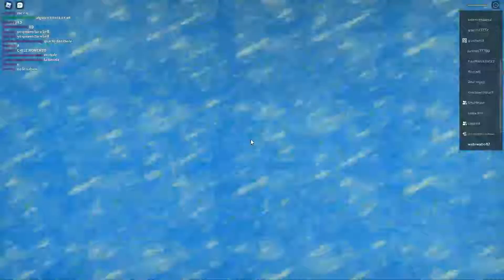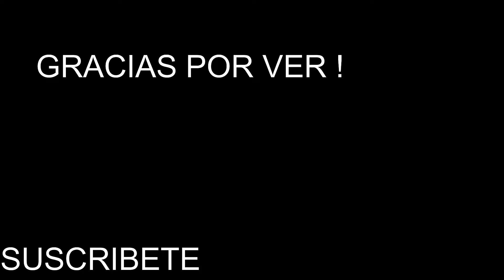LOS PAPUS EP.2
DESCRIPCION Bv

¡UNETE A MI SERVER!